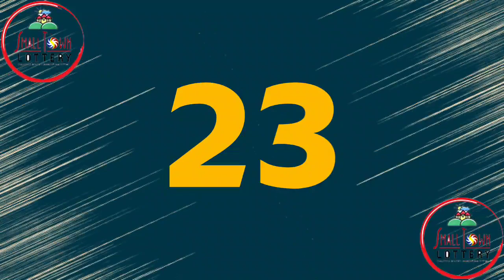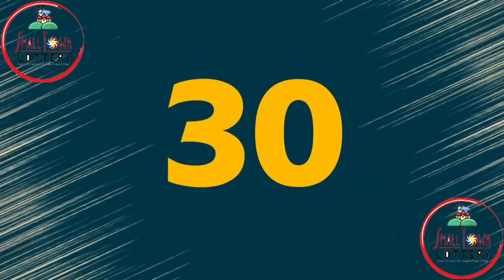2nd Draw STL Pampanga, STL Angeles July 30 2021 (Friday) | Small Town Lottery (STL) Result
Small Town Lottery Result for Pampanga and Angeles City 2nd Draw Result, (Friday) July 30, 2021 (STL)